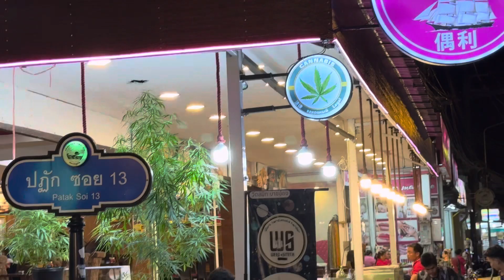الاكل البحري في بوكيت Sea food at Phuket